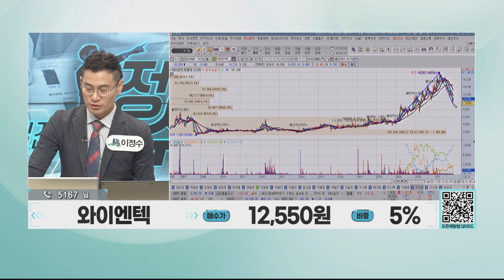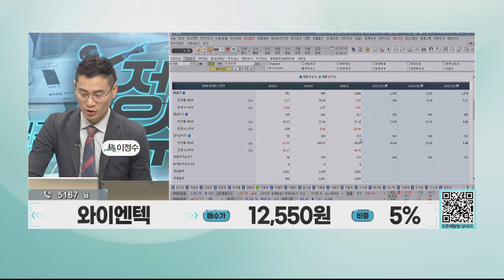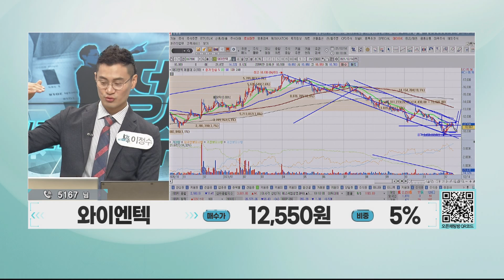와이엔텍(067900), 실적 좋고! 컨센서스 우상향! 폐기물 관련주 대응 부탁드립니다. │ 종목상담 (와이엔텍, 폐기물 관련주)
실적 좋고! 컨센서스 우상향! 폐기물 관련주 대응 부탁드립니다.
종목명: 와이엔텍(067900) / 매수가: 12,550원 / 비중: 5%